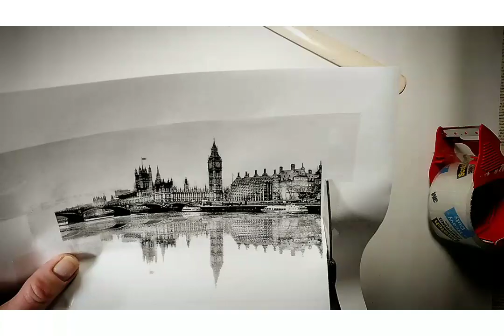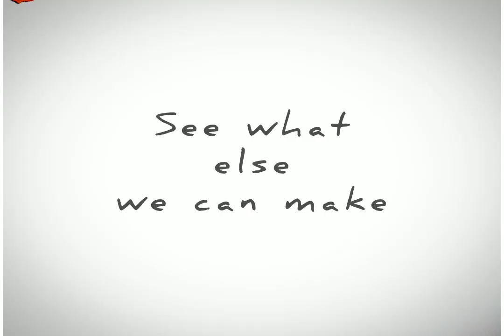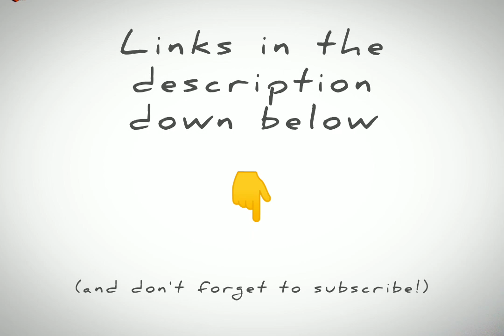How to transfer any image to clear sticky tape (and what to do with it)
This is a quick and easy way to image transfer text, drawings, pictures or any other image, to clear tape and create your own stickers! You can then mount them on many different surfaces such as wood,  metal, canvas, glass and mirror.
This transfer creates an image on clear tape with one sticky side, basically a sticker, which is great to make Mason jars or pots labels.  It can also be a fun project for kids.